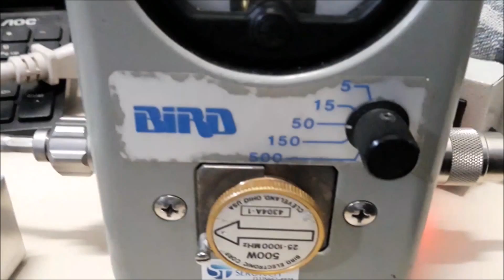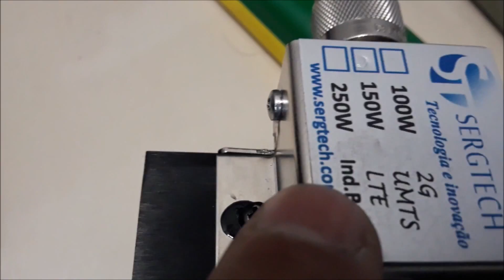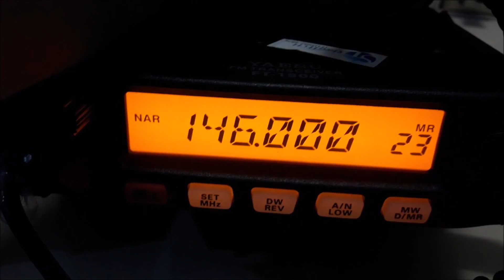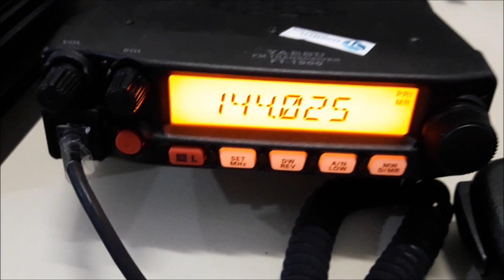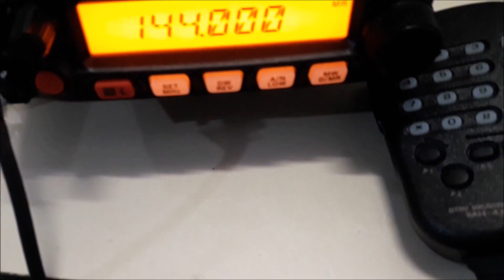Testes de nossa carga 50R 50 ohm ligada ao rádio yaesu e com 50W ROE 0W Engenharia Sergtech sergtec